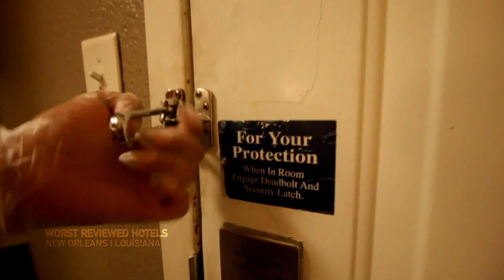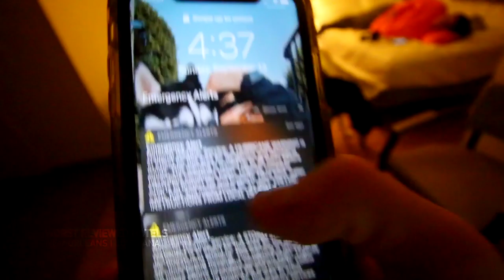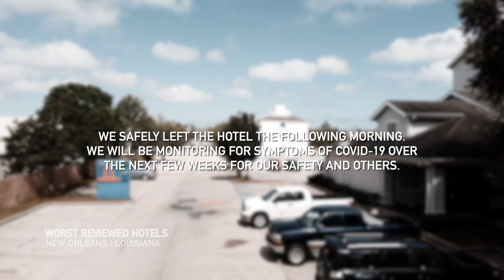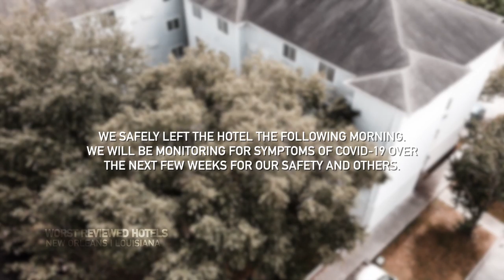Staying at the WORST REVIEWED HOTEL in my city! (1 STAR)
In todays video, The team and I decided to stay at the worst reviewed hotel in New Orleans, Louisiana. You won't believe what we found and what happened to us...

This is my 62nd Daily Vlog! Tag along with me and my interesting life with my friends! I cannot wait to produce the next video for your entertainment and enjoyment.